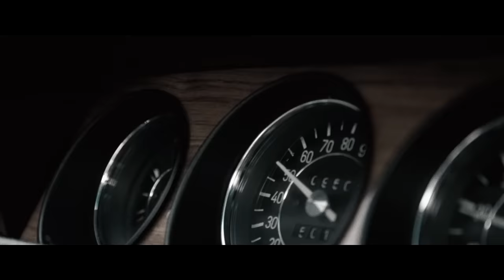K.M.S - Mam już dość!. . (Prod.Lembo)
➫ Tytuł: 'Mam już dość!. . '
➫ Producent:
➫ Mix/Master:
➫ Tekst:
Mam już dosyć patrzenia na to wszystko
zrobiłem już co mogłem chociaż nie do końca wyszło
i prysło parę tych marzeń a byłem tak blisko niby
ale gdy chcesz za dużo zostajesz z niczym
i nikim się też czujesz czasami, próbujesz liczyć innym
co zrobili źle żeby sumienie wyciszyć
żeby w sumie czuć że nigdy już nie bedziesz tym najgorszym bo
najgorszym uczuciem jest uczucie bezsilności
i powiedział mi ktoś kiedyś że żeby stać sie dorosłym
trzeba w każdej sytuacji kurwa wiedzieć co się robi heh
dla mnie to bzdura on chyba nie znał emocji
i jej mocy gdy ponosi Cię złość poprzez niedosyt wrażeń
a nas najbardziej chyba gubi ta nadzieja, wpadamy
bez zawachania w przepaść wiecznego zwątpienia
i czujemy już że nie ma dla nas wyjścia z tego cienia
który przykrywa na codzien chwile prawdziwego szczęścia

Dosyć mam już w swoim życiu krzyków i
tych krzyżyków postawionych na mnie, widze je z tyłu
i wskazane na mnie palce a ja w ciągłem walce z sobą
bo niepewne jest już nawet to kto stanie obok Ciebie
widzę codziennie jak nie zgadzam się z czynami
ze słowami się nie liczę bo widzę jak ktoś się bawi nimi
i bez przyczyny czasem mam już wyjebane i na prawdę
nie wiem jak to jest zapomnieć o czymś z czasem
może powiesz mi kim jesteś niewiadomo
czasem szeptasz mi do ucha, podpowiadasz jakieś słowo
często bezrozumnie rzucasz mi wyzwanie bym na nowo
doszedł do celu po trupach nie znając siebie to horror
zaplątany w te uwagi co do mnie,
jeśli chcesz znaczyć cokolwiek musisz mnie znać to jest proste
bo mam te obce spojrzenia i bezmiar złości w problemach więc
jeśli chcesz mnie pozmieniać, najpierw mnie poznaj od zera

Patrzymy w cele za szklaną szybą zwątpienia
bo przed każdym pragnieniem zawsze musi stać bariera
i ta scena kiedy nieraz próbowaliśmy wybierać
między słusznością a zdobyczą rzeczy, ciężko zaprzeczać że
niekiedy myśli idą przez labirynt ciszy marząc
by ktoś nagle za nie mógł zadecydować o czymś i
to nas niszczy bo lepiej jest błędy liczyć zamiast
podążać ze strachem własnej odpowiedzialności
Tak trudno powiedzieć nie gdy wśrodku czujesz inaczej
i serce przyspiesza bieg mimo że boisz się nawet zacząć
ufać od nowa komuś słuchać tych słów u boku
myśląc że znowu będziesz przeżywać samotność kroków
boisz się karmy, że to co gdzieś zostawisz po sobie
w końcu dopadnie Cię i zaatakuje podobnie
lub zrani mocniej niż Ty potrafiłeś ranić
a to że już się zmieniłeś nie zawsze wszystko naprawi

Mam już dosyć, czego tutaj nie rozumiesz
nie chce już słuchać co psuje bo się tym po prostu duszę
mam już dosyć powtarzania jaki jestem
bo znajdziecie każdy pretekst by mi spierdoliło szczęście